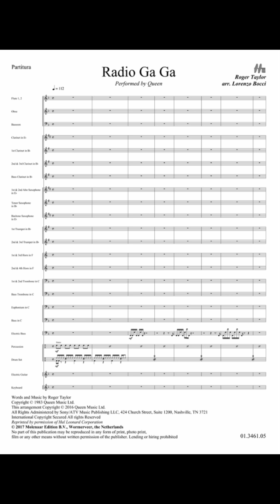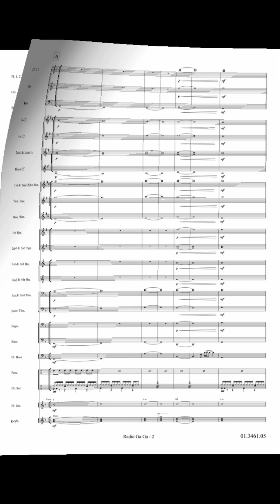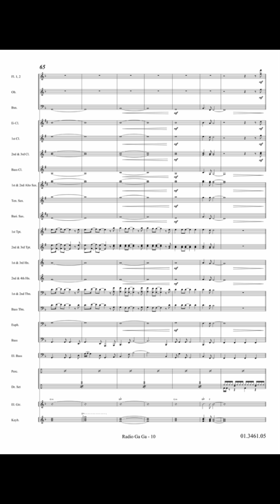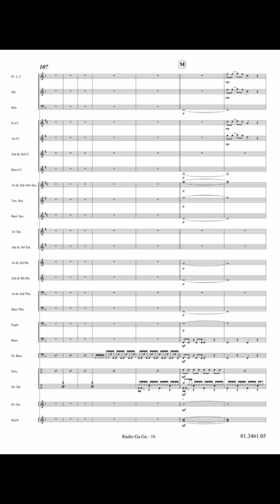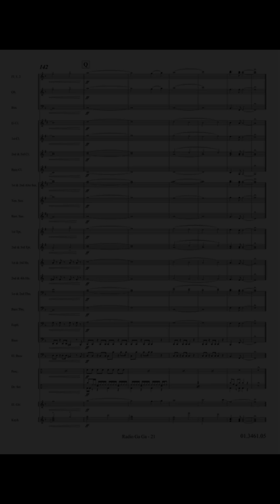Radio Ga Ga - Roger Taylor/Arr. Lorenzo Bocci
Radio Ga Ga is a song by the British rock band Queen, released on the album The Works in 1984. Written by Roger Taylor and inspired by some words from the author's youngest son, it is a song about the golden age of radio and nostalgia for what once was considered a family member. The song peaked at number two in the English hit parade.

No part of this publication may be reproduced in any form of print, photo print, film or any other means without written permission of the publisher. Lending or hiring prohibited